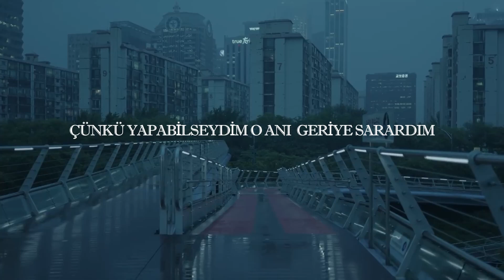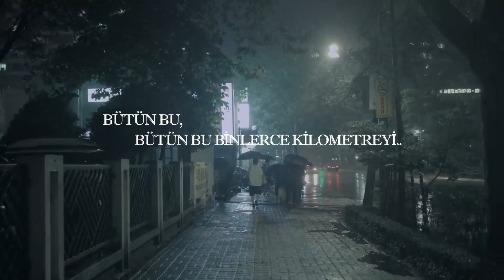Tove lo - Thousand Miles (Slowed & Türkçe Çeviri)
That's when I run
All of these thousand miles..